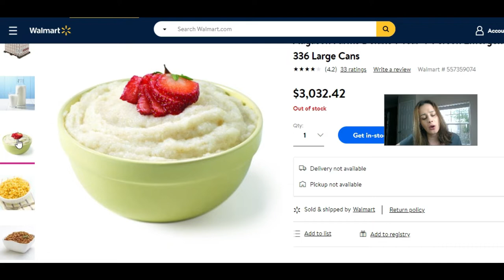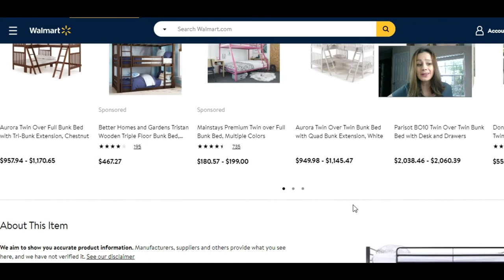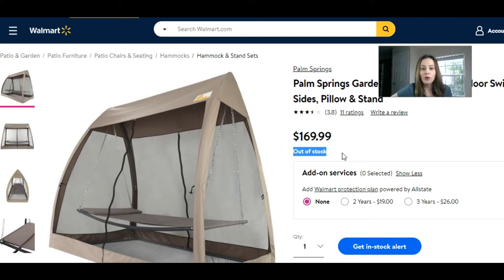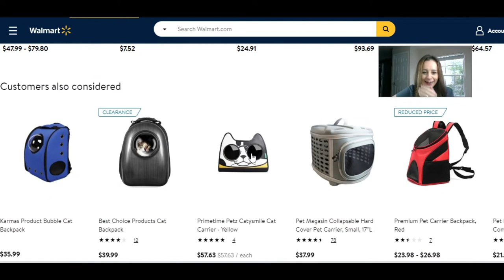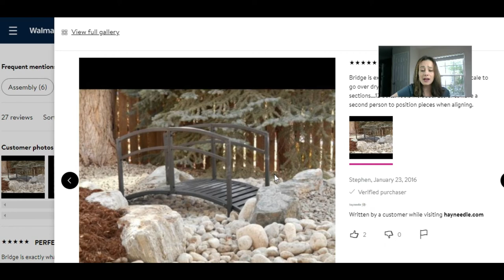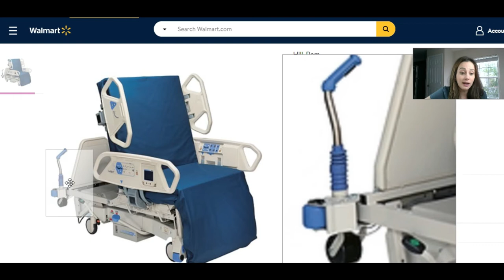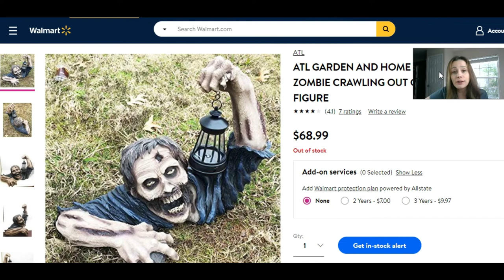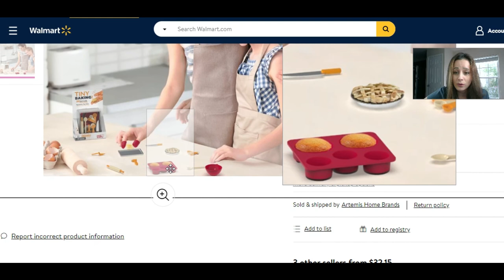WALMART app: 10 produtos curiosos que você pode comprar - Lares e Lugares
Nesse vídeo você vai ver 10 produtos estranhos, engraçados, diferentes, úteis ou simplesmente curiosos que se pode comprar no Walmart dos EUA sem sair de casa!

MÚSICAS:

Sunday Morning - Nicolai Heidlas
TipToes - Myuu